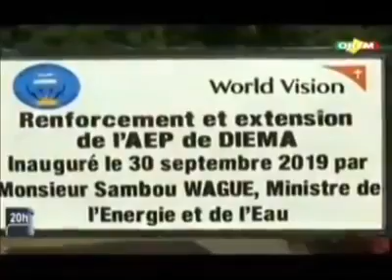Le Ministre de l’Energie et de l’Eau à Diéma dans la région de Kayes. Sambou WAGUE s’est rendu dans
Le Ministre de l’Energie et de l’Eau à Diéma dans la région de Kayes.

Sambou WAGUE s’est rendu dans cette localité dans le but de répondre aux besoins de la population en matière d’Eau et d’Electricité.

Il a visité les différentes installations de la SOMAGEP et de l’EDM sa pour ensuite procéder à la mise en service de plusieurs fontaine et d’éclairage publique.

Reportage : ORTM